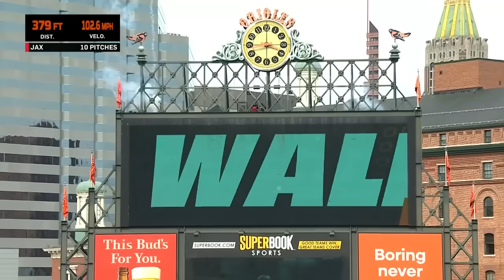Cedric Mullins walks it off for the Orioles! (Full 9th Inning)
Cedric Mullins of the Baltimore Orioles walks it off with a 2-run home run!